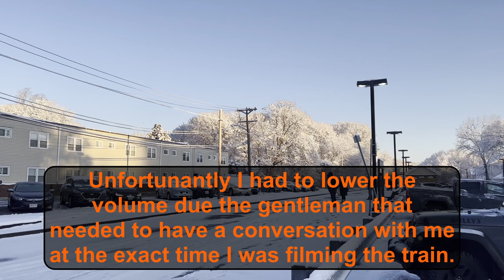R-027 ~ Inbound MBTA Commuter Rail Train #202 at Ballardvale Station Andover, MA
Inbound MBTA Commuter Rail Train #202 at Ballardvale Station Andover, MA.